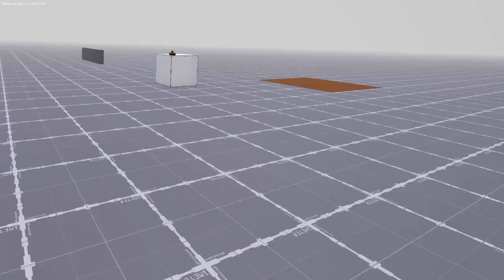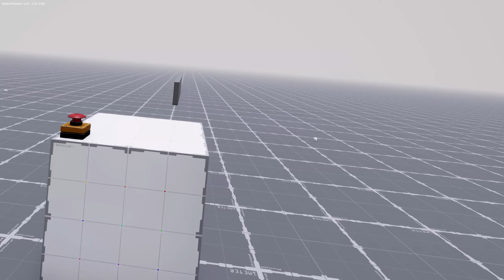Halo ODST VR Devlog #6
- Created a new main menu system (concept). Currently going to function as a testing main menu.

- Changed the sfx for the grenades (still placeholders just better quality)

- Changed to a physics based VR controller so it fits the the gameplay I imagine.

To do:

- a lot...

Ever since I tried VR for the first time with the Oculus DK2, I've been dreaming about a Halo VR game. The idea of stepping into that universe, but in virtual reality, feels like the ultimate experience. I'm working solo on this concept

I want to bring together a community of people who are as passionate about Halo and VR as I am. I'm setting up a Discord soon to share my progress and get some input.

If you've ever wanted to be part of creating a game, or if you just love Halo and VR, I'd love for you to join me.  Thanks!

*Note:* This project is a labor of love and will be released for free. It's not an official Halo game licensed by Microsoft, but a fan-made game. I do not plan on adding multiplayer at any point and plan to focus on a single player narrative driven experience. I will not release this project unless it meets all guidelines provided by 343 and Microsoft.

Add me on Discord : .tibit
If you are interested in a test build, please let me know your specs and device. This is a PCVR game only.